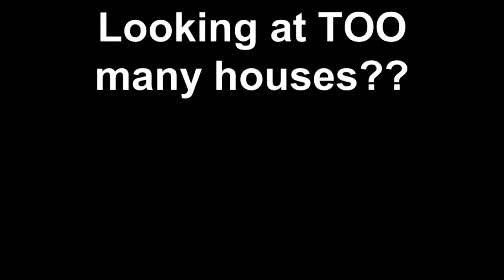Looking at TOO many houses